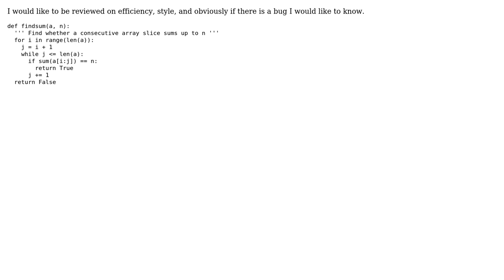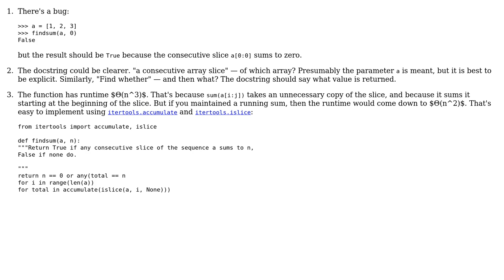Code Review: Find an array slice equaling sum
With thanks & praise to God, and with thanks to the many people who have made this project possible! | Content (except music & images) licensed under CC BY-SA | Music | Images & others | With thanks to user Gregg Leventhal user Gareth Rees and the Stack Exchange Network Trademarks are property of their respective owners. You are responsible for your own actions.